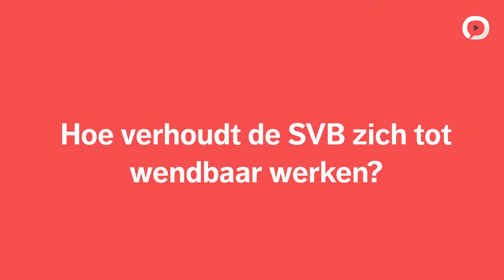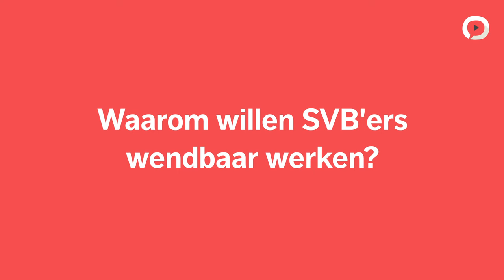MOOC Wendbaar Werken | Gedragscomponent | De SVB maakt van leren het Credo | Inspiratie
Lean, Agile en Design Thinking zijn belangrijke pijlers onder wendbaar werken. Ze worden veelal als aparte methodes gezien, maar dat zijn ze niet! Ze juist aanvullend en versterkend aan elkaar, omdat ze vier overeenkomstige principes delen.

In het vervolg op de MOOC 'Wendbaar Werken' verdiepen wij ons hoe je de gewenste gedragsverandering kan stimuleren. Want een transitie ondergaan naar wendbaar werken, dat is makkelijker gezegd dan gedaan. In deze video vertelt Mascha van de Kuit, adjunct-directeur Dienstverlening bij de SVB over de leergerichte levensreis van haar organisatie.

De MOOC is nadrukkelijk géén opleiding in Lean, Agile of Design Thinking, maar biedt geleerde lessen uit de praktijk over de toepassing van de principes en van tools. Wil jij deze MOOC volgen? Bezoek